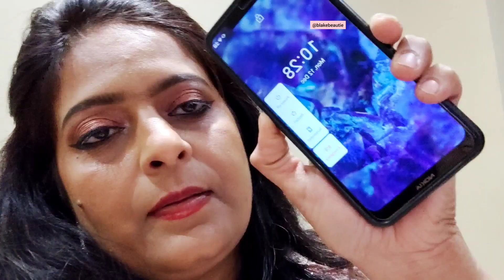banquet delhi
venue - la fortuna

Namaste 🙏

-I like to keep my community as positive as possible so plz refrain  from adding any negativity in this community..

- let's help each other grow..

✳️equipment...

✳️ From 23rd march 2022 using Redmi note 10 Pro mobile

-✳️Mobile Nokia 5.1 Plus & MI 6 pro

-✳️Tolifo Ring light (5500/-₹)

-✳️Digitek Ring light stand  (DLS 9 feet)

DIGITEK® (DLS-9FT) Lightweight & Portable Aluminum Alloy Light Stand for Photography & Video Shooting | Ring Light | Reflector | Flash Units | Light Lamps | Diffuser | Portrait | Softbox | Studio Lighting | Ideal for Outdoor & Indoor Shoots - (799/-₹)

-✳️Aluminium Tripod - Tripod Stand with Bag by Prosmart | Aluminium Tripod Stand | Adjustable Tripod Stand | Portable and Foldable Tripod Stand | Mobile Clip & Camera Holder Tripod Stand

( 580/-₹)

✳️Gorilla Tripod -

(399/- ₹)

✳️Mic-- mic MicrophoneCollarMike

(480/-₹)

✳️Boya BYM1 Omnidirectional Lavalier Condenser Microphone with 20ft Audio Cable (Black)

-Edited with - Kinemaster & Inshot

Thankyou